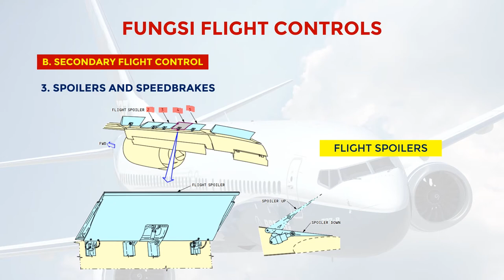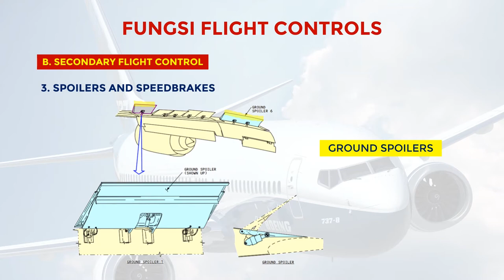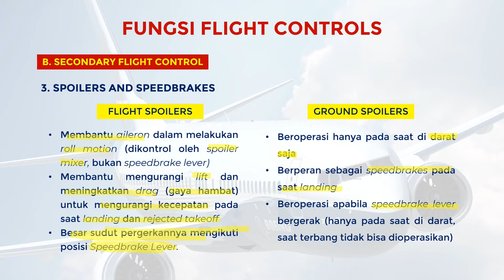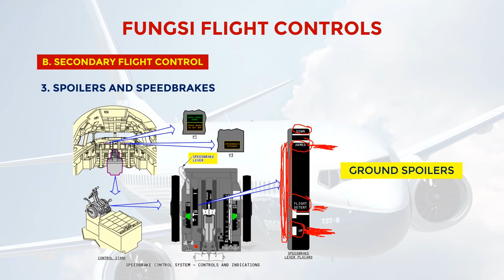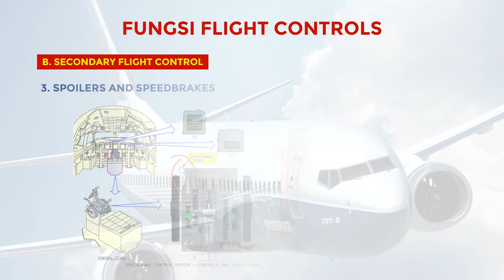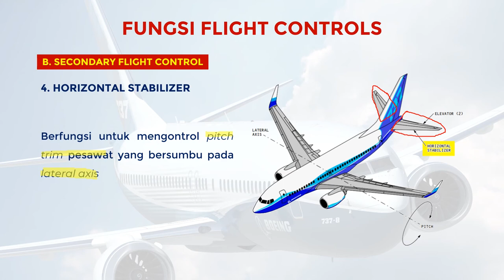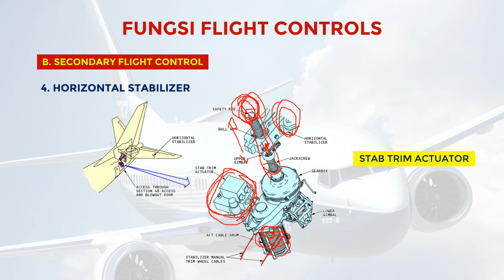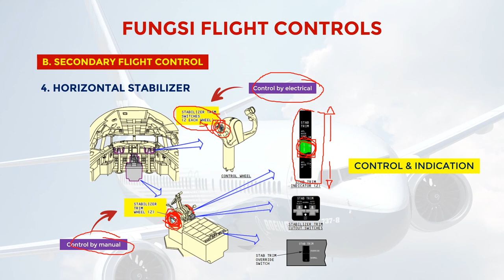Part 3/3 - Pengetahuan Dasar Flight Controls pesawat B737-600/700/800/900ER